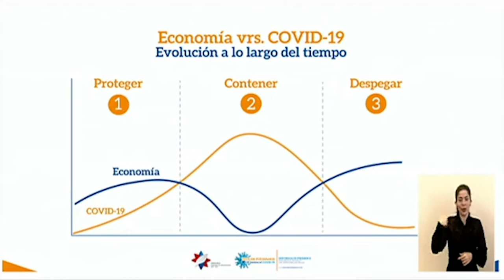Conferencia Prensa COVID-19 [VIERNES 27 MARZO 2020]